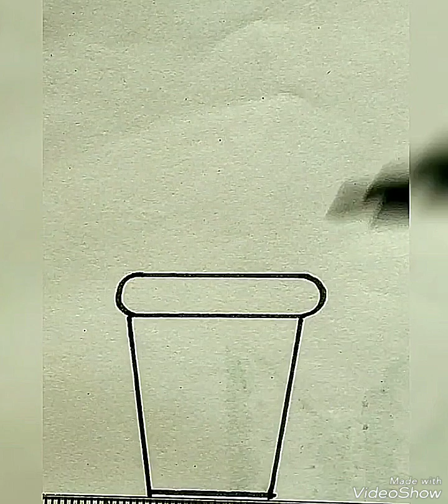Easy Flower Vase Drawing || How To Draw Flower Vase Step by Step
Easy Flower Vase Drawing || How To Draw Flower Vase Step by Step flowervase @ragni_art_gallery

easy ideas for beginners to draw a flower vase